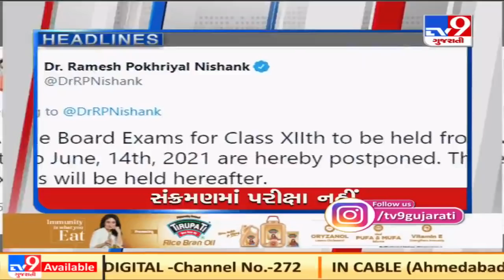Top news headlines of this hour : 14/4/2021 | TV9Gujaratinews